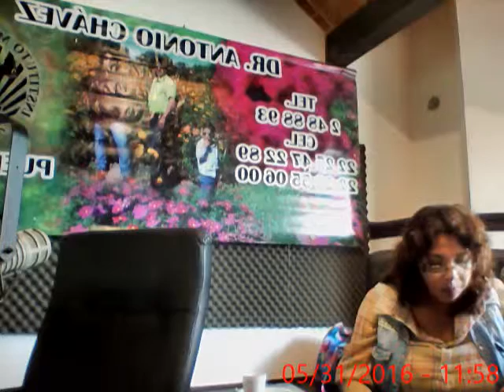EL VIRUS DEL PAPILOMA HUMANO CAUSA CANCER EN EL HOMBRE DOCTOR ANTONIO CHÁVEZ ,PUEBLA,MÉXICO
EL VIRUS DEL PAPILOMA HUMANO EN LA MUJER PRODUCE CANCER UTERINO Y EN EL HOMBRE CANCER EN EL ANO EVITALO PIDEME UNA CONSULTA DOCTOR ANTONIO CHAVEZ CITAS EN PUEBLA AL 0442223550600 MAYO-31-2016 VIDEO 4

DOCTOR ANTONIO CHAVEZ M.R.
ESPECIALISTA EN MEDICINAS ALTERNATIVAS y MEDICINA NATURISTA.

Hola que tal soy Médico Cirujano y Partero Postgraduado en la Facultad de Medicina de la Benemérita Universidad Autónoma de Puebla de Zaragoza, México.
Con 32 años de EXPERIENCIA en el Tratamiento de Enfermedades Crónico Degenerativas a través de MI SISTEMA NATURISTA.
Desde el año de 1984 he Diagnosticado y tratado a miles de enfermos en Varios Estados en México; fundando Consultorios Naturistas y he formado Médicos en esta rama de la Medicina.

Te invito a escuchar mi programa de radio “MEDICINA NATURISTA AL ESTILO DOCTOR ANTONIO CHAVEZ” en el 920 de amplitud modulada en el estado de Puebla y Tlaxcala de lunes a sábados de 11 a 12:45  donde te doy consejos Naturistas, Cocina Vegetariana, Flores de Bach y Medicina Tradicional Mexicana.

Además en Youtube puedes ver mis programas de radio, solo anota en el buscador de Youtube: doctor antonio chavez

Y tendrás acceso a cientos de videos donde te doy información acerca de las principales enfermedades de importancia en Salud Pública de México y en la gente de habla hispana.
En donde además abordo mi planteamiento HOLISTICO a través de “MI SISTEMA NATURISTA” con el cual te ayudo a conocer y tratar tus padecimientos.

En facebook búscame como:
Doctor Antonio Chavez Médico Naturista
Doctor Antonio Chavez
Jose Antonio Chávez

En Twitter me encontraras como: doctor antonio chavez.

Como contactarme:
En Puebla de Zaragoza, México:
Teléfonos:
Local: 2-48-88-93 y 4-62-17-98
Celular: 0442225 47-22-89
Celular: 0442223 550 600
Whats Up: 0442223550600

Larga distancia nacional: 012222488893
Desde USA marca a mi consultorio: 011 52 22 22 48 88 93
Desde USA marca a mi celular: 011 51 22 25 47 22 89

HORARIOS DE CONSULTA EN PUEBLA:
De lunes a viernes: 11 de la mañana a 5:30 de la tarde.
Los domingos: 10 de la mañana a 2:30 pm.

CHOLULA:
Horario de Mi  Tienda Naturista: de lunes a sábados de 10 am a 5 pm.
Yo consulto en Cholula los días sábados de 1 pm a 5 pm.

DIRECCION EN PUEBLA DE ZARAGOZA MÉXICO
Casa MATRIZ:
Plaza San Joaquín, la cual se encuentra en el Boulevard Norte entre Plaza los Gallos y Farmacias del Ahorro.
Cómo llegar: al llegar a la CAPU (Central de Autobuses de Puebla) sales al Boulevard Norte, caminas hacia la Fayuca y al llegar a Plaza los Gallos veras el anuncio de Farmacias del ahorro y tan solo pregunta por mi DOCTOR ANTONIO CHAVEZ y estarás en mi consultorio y tienda naturista.
Contamos con estacionamiento privado para tu mejor comodidad.

SUCURSAL
Boulevard Norte entre la 34 y 36 poniente casi esquina con la 36 poniente en donde veras mi imagen corporativa que es la que tú ves en mi canal de Youtube, además de mi nombre DOCTOR ANTONIO CHAVEZ.

CHOLULA PUEBLA
Calle 7 norte número 7.
A media calle del CEREZO, atrás del Mercado.

Te invito a ver mis publicaciones y videos en internet, dales like y compártelos con tus familiares y amigos en México y lo Estados Unidos  de Norteamérica.

Te envío mis tratamientos a cualquier estado de México y USA.

“Símbolo de Calidad y Confianza en las Medicinas Alternativas en México desde 1984”

LOS SABADOS CONSULTO EN CHOLULA CALLE 7 NORTE NUMERO 7 A MEDIA CALLE DEL CEREZO
HOY DOMINGO CONSULTO EN PUEBLA DE 10 a 2:30 pm